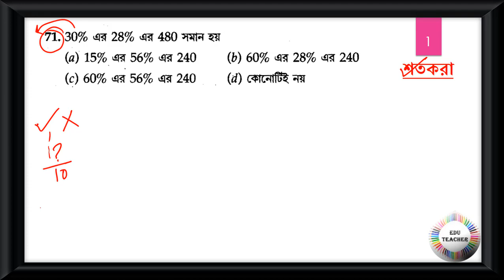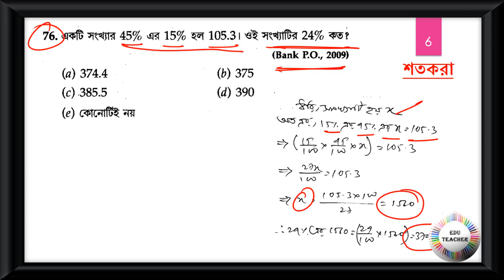গণিত শতকরা সম্ভাব্য প্রশ্নোত্তর আলোচনা পর্ব 8 By EduTeacher